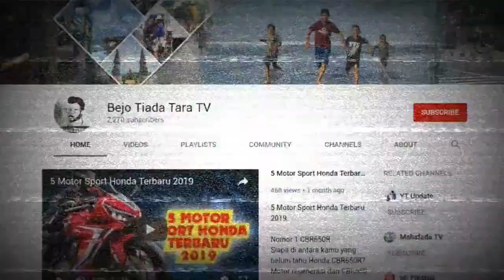JADWAL MADURA UNITED VS PSS SLEMAN RABU 31 JULI 2019 | LAGA TUNDA PEKAN 4 LIGA 1 LIVE INDOSIAR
JADWAL MADURA UNITED FC VS PSS SLEMAN SELASA 31 JULI 2019 | PERTANDINGAN TUNDA PEKAN 4 LIGA 1 LIVE

Berikut ini Jadwal live MADURA UNITED vs PSS SLEMAN Liga 1 2019 hari ini. Jangan lupa saksikan siaran langsung Indosiar antara:
MADURA UNITED FC vs PSS SLEMAN
Jadwal: Rabu 31 Juli 2019, Stadion Gelora Pamilingan Madura Pukul 18.30 Live Indosiar

Prediksi Line up MADURA UNITED FC
M.Ridho; Jaimerson, Fachrudin, Rendika Rama,